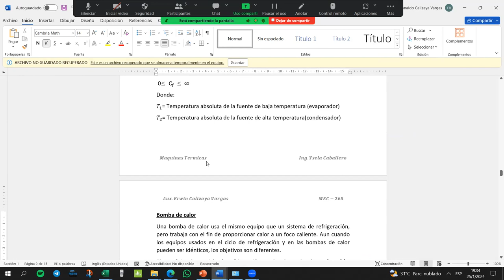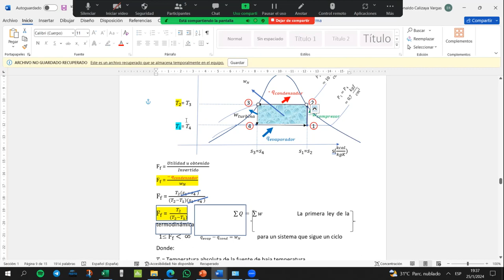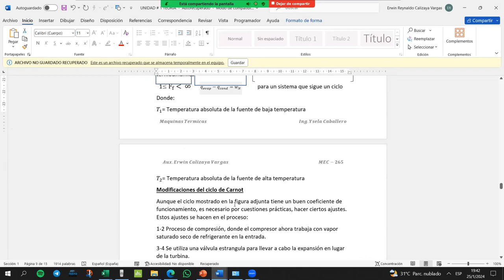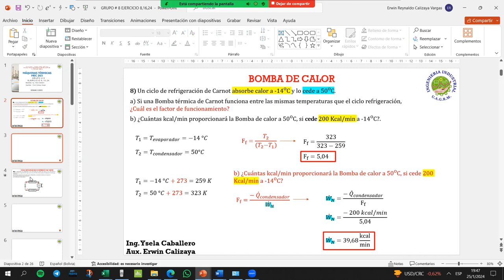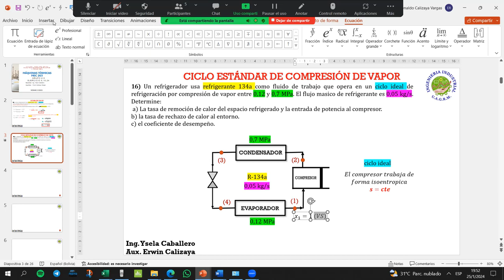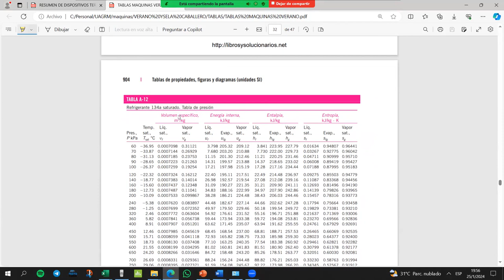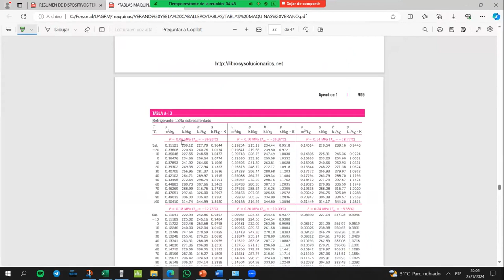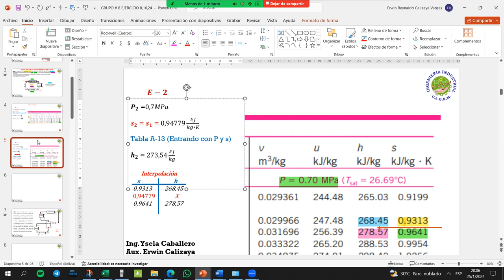GRUPO # 1 MEC-265 VERANO EJERCICIO 8-16-24 PARTE 1